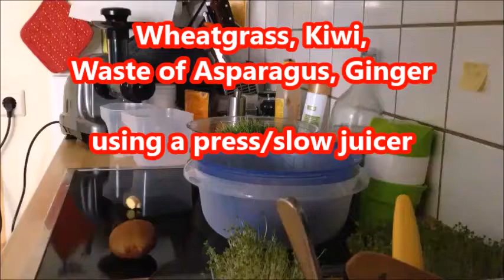Juice & pulp: Wheatgrass, Kiwi, Waste of Asparagus, Ginger and the Press/Slow Juicer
The machine arrived and the steel filter of the juice filter has deformed unusably while applying wheat grass at the first try. It has been replaced without difficulty. And I thought: Just record it in case of any possible troubles for a longer period. Saft & Trester: Weizengras, Kiwi, Spargelreste, Ingwer, Slow Juicer. Die Maschine kam und beim ersten Versuch deformierte sich das Stahlsieb vom Saftsieb zur Unbrauchbarkeit unter Weizengras. Wurde anstandslos ersetzt. Ich habe mir gedacht: dokumentierst halt eventuellen Zickenkram über einen längeren Zeitraum!